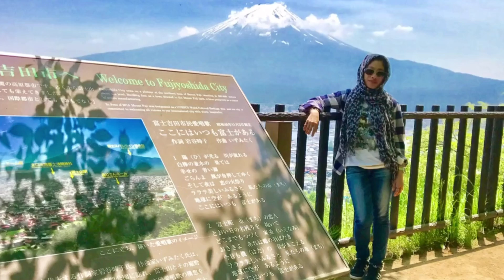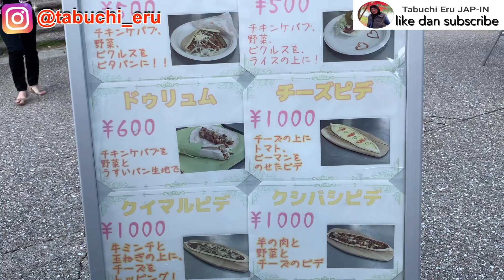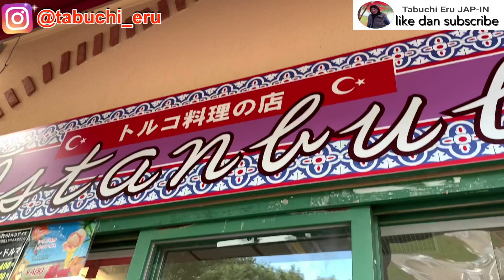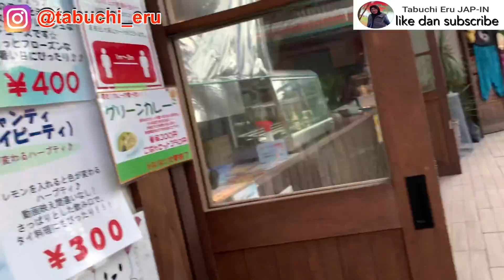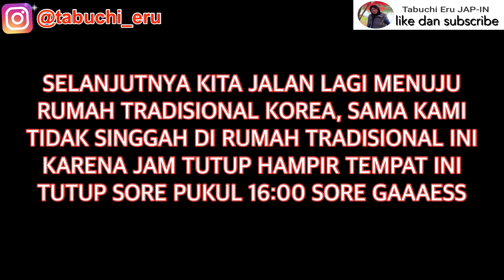JAPAN VLOG | Cuma Lewat Turky, Thailand Dan Korea | Bisa yaa!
Japan Vlog ku kalau ini jalan jalan masih masa corona cuma lewat “Turky” “Thailand” dan “Korea”
Emang bisa, bisa dong disini gaaesss 😊🤗